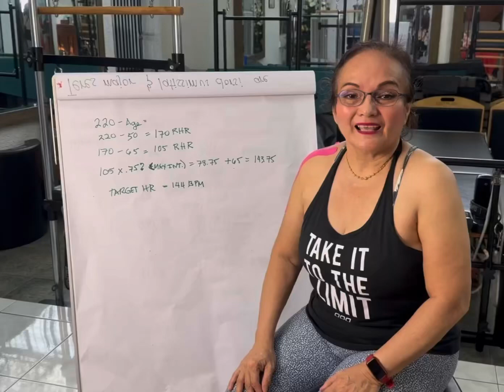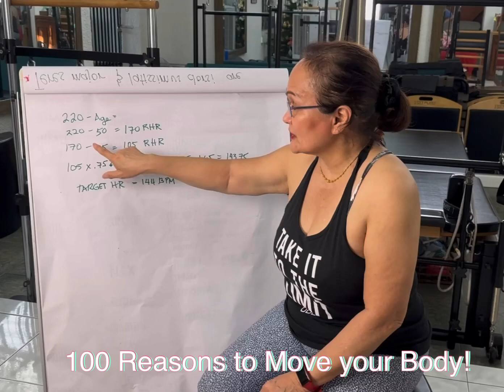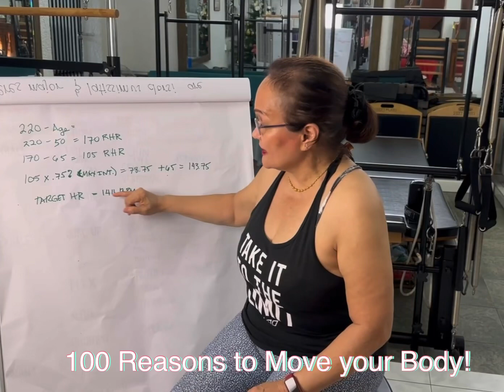100 Reasons to Move your Body!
Cardiovascular health is taking care of your heart, arteries, veins and capillaries. In other words the blood circulation through the tubes of the body. Exercise and diet are important!